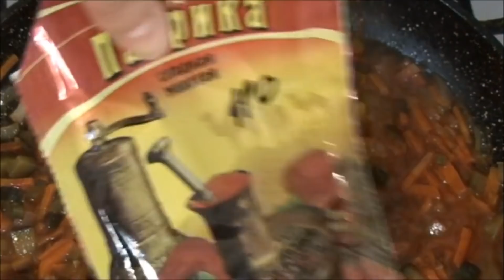Рассольник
как приготовить рассольник..